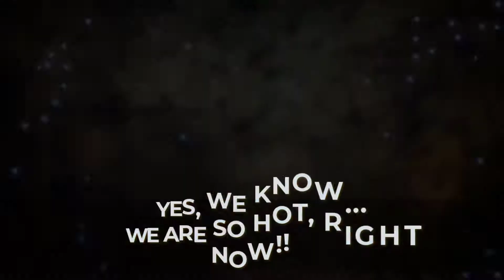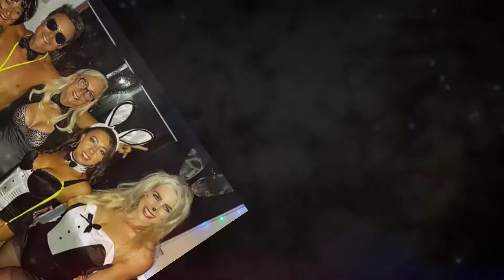Playboy Party Celebration Video | Thank You Fantastic Friends | You Rock!!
Thanks, fantastic friends for all making this birthday party one
that will live in all our memories for life.
They say you're wealthy if you can count your friends on one hand.
Well, I must be a BILLIONAIRE! :)
You All Rock!
See you next year for another bigger extravaganza.
Cheers!!
Playboy T Man Trevor X